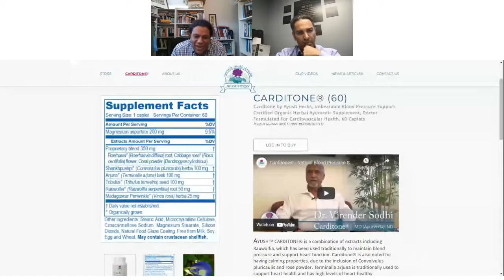Alternative Treatments for PTSD, Pain, and Anxiety Disorder with Dr. Sunil Aggarwal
The #1 Cannabis Dispensary in Las Vegas!

Join our rewards program and get 2% cash back in points + exclusive daily deals straight to your inbox

The Sanctuary is more than just a medical and recreational cannabis dispensary. It is also a space where people can connect and create a community.

We pride our cannabis for being high quality and at low cost. We believe in affordability to better provide relief to people regardless of their financial resources. Accessibility and inclusivity are important to us.

Currently, we have two locations in Las Vegas. One is in the art district downtown and the other is located in North Las Vegas. Our dispensaries are staffed with knowledgeable and friendly budtenders who are excited to help people with a lot, a little, or no cannabis experience.

Our dispensaries will host many different events and will have the feel of an art exhibit, showcasing work by local artists. Come visit The Sanctuary. Together we will create a space where community and cannabis meet.